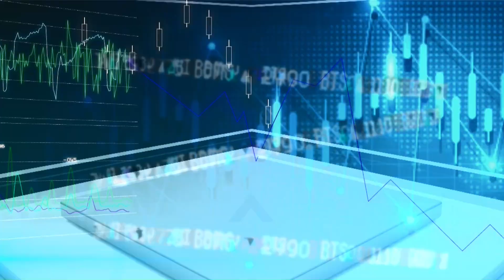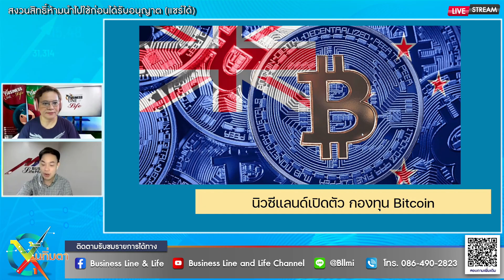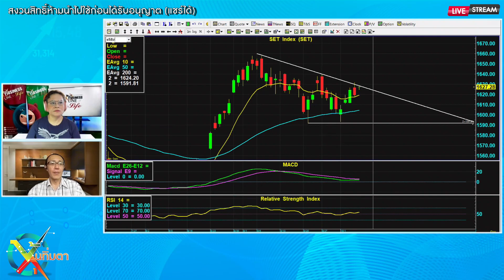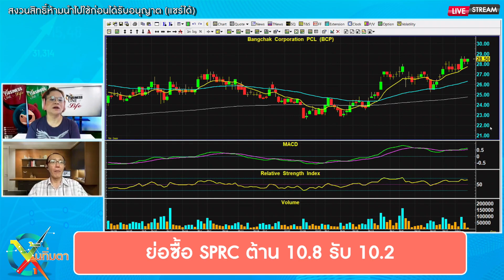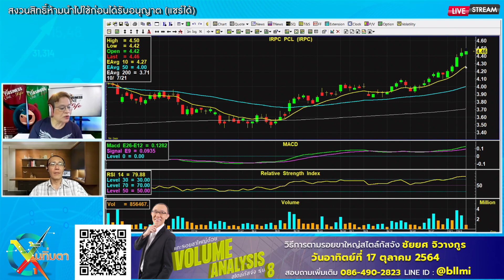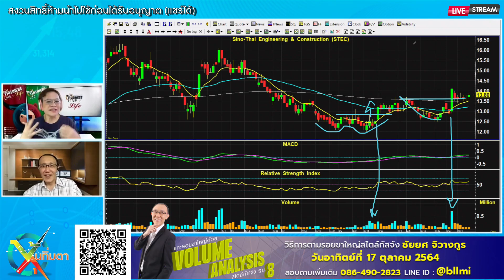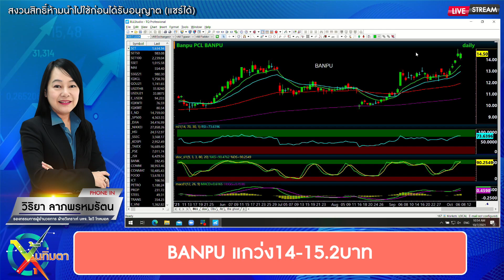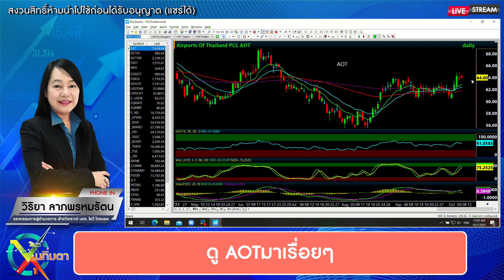ช่วงหุ้นทิ่มตา 07-10-64- on BL&L (Live Streaming)